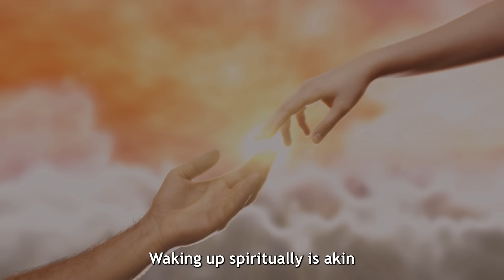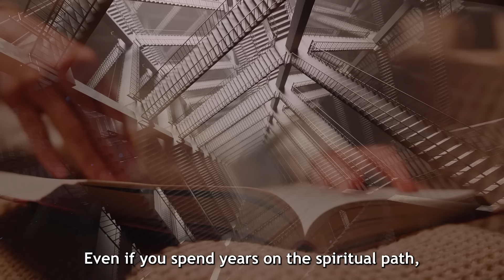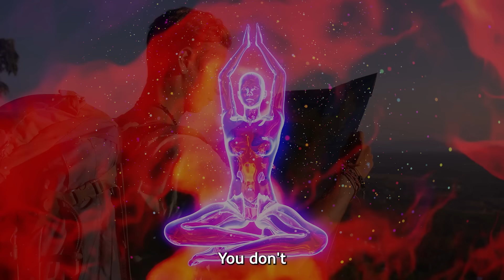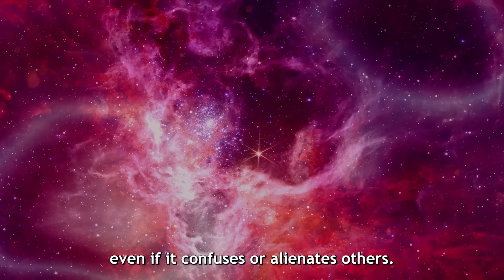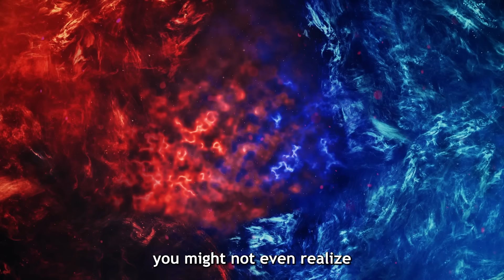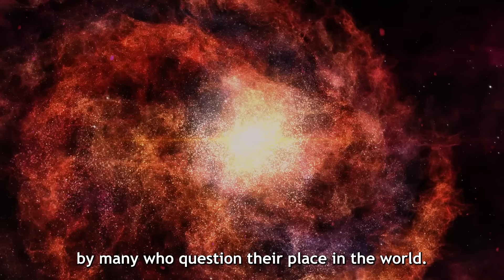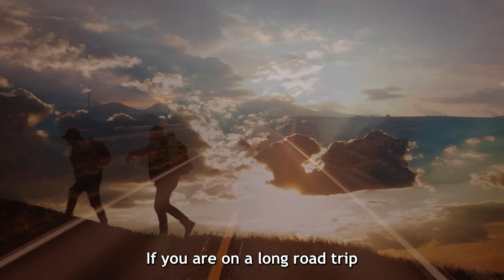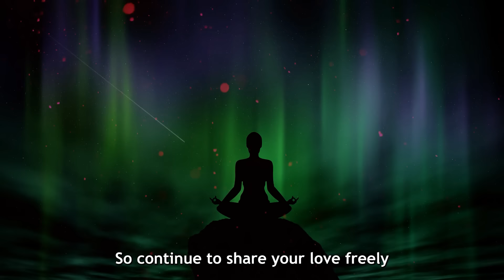5 Dark Side-Effects of Spiritual Awakening No One Tells You About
"The wound is the place where the Light enters you." - Rumi

Embarking on a journey of spiritual awakening is like stepping into a realm where every experience, every emotion is magnified. It's a realm where we discover our deepest selves, yet often feel adrift, grappling with experiences that aren't often talked about. This video delves into the less-discussed 'side-effects' of spiritual awakening, from the perplexities of newfound confusion to the solitude of feeling disconnected. We also address the other edges of this spectrum, like the heightened sense of pain that comes with increased empathy and the existential questions that make us reevaluate our very existence.

We're peeling back the layers to give you a raw, unfiltered look at what it truly means to awaken. Whether you're already on this path or just curious about what it entails, this video offers a compassionate guide to navigate the intricate landscapes of your spiritual journey. Take what resonates with you, leave behind what doesn't, and remember—your path is uniquely your own.